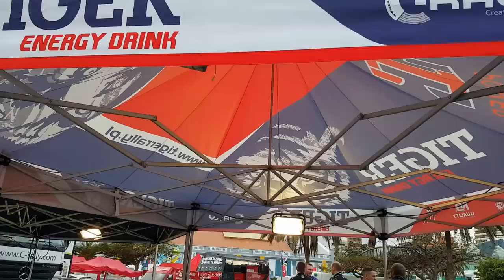Rally Islas Canarias, Corte Ingles 2016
Las Palmas de GC 11 de Marzo 2016.